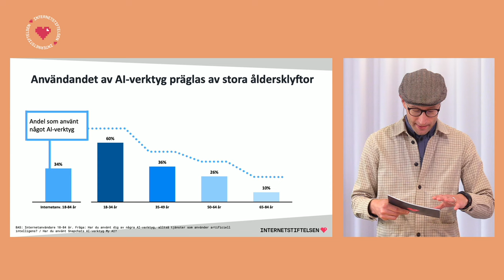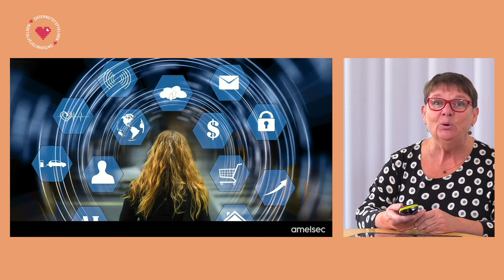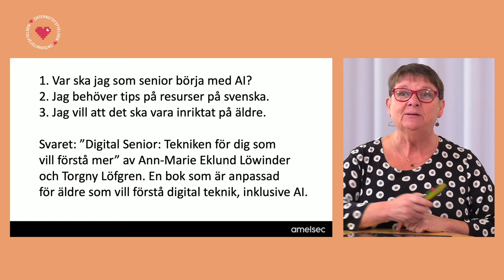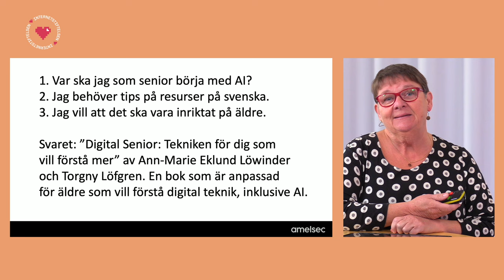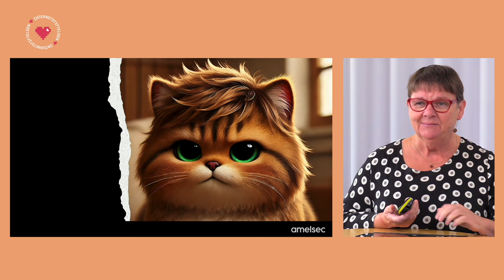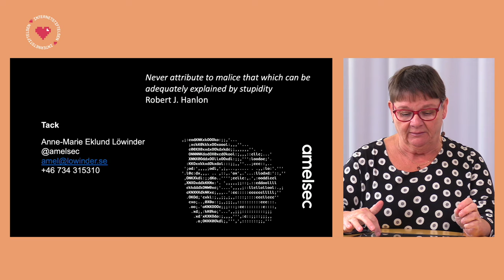Kom igång med AI: Anne-Marie Eklund Löwinder, säkerhetsexpert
AI handlar inte bara om att du ska kunna inhämta information om saker som biverkningar på mediciner. Du kan få veta mycket mer kittlande och intressanta saker än så. Att använda sig av AI är som att ha en bästis som hjälper till när det behövs.

Anne-Marie Eklund Löwinder, vd och säkerhetsexpert, ger dig tips på hur du kommer i gång med din användning av AI!

Detta är en del av Internetstiftelsens event Tänk säkert och agera smart på nätet som sändes den 11 oktober 2024.

Bli säkrare på nätet i din egen takt med våra säkerhetskurser som du gör på vår sajt Internetkunskap